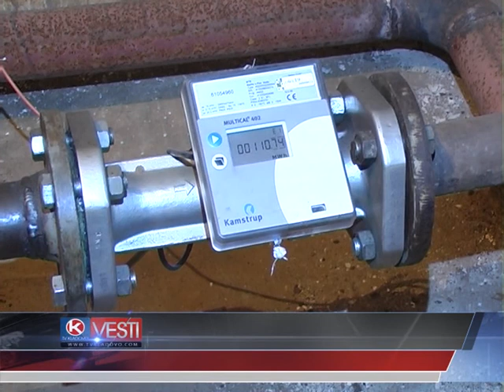TV KLADOVO JP JEDINSTVO 2015